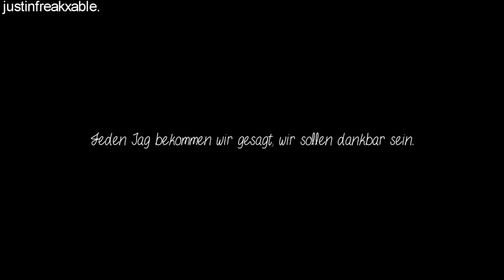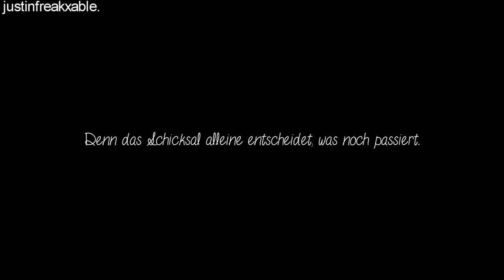this feeling trailer 5 Kommies?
Bei 5 Kommies gehts los

wird db story

Danke für den super Trailer Maus ♥